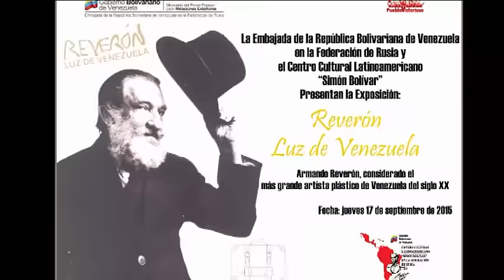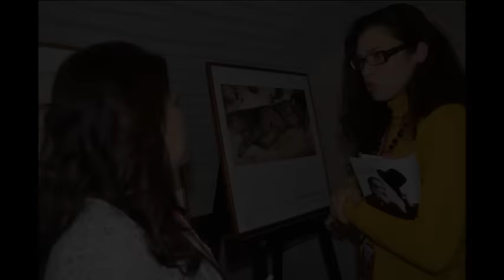EXPOSICIÓN: REVERÓN, LUZ DE VENEZUELA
La Embajada de la República Bolivariana de Venezuela inauguró la Exposición: Reverón, luz de Venezuela.  El arte en valijas, que en su primera edición rinde tributo a Armando Reverón, estará presente en 50 países.